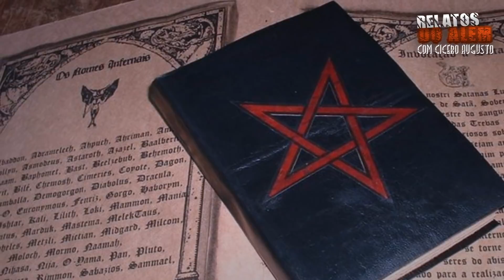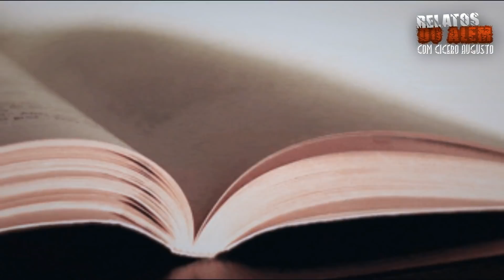A Música das Trevas, evocando entidades Demoníacas! - Relatos Do Além com Cicero Augusto (1080p)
- A Música das Trevas!
- Relatos do Além são histórias enviadas pelos inscritos e narradas por Cicero Augusto

*Ajudem a manter e ampliar o canal com apenas R$2,00 por mês pelo Apoia-Se, acesse

*Ouça Cicero Augusto diariamente, acessem:
Conheçam o Blog Pesquisas Sobrenaturais lobogotico7.wordpress.com/
IMPORTANTE:
O canal é OFICIAL dos relatos com Cicero Augusto com participação direta do mesmo, não usamos conteúdos de Terceiros e nem Reutilizamos conteúdos de outras mídias, os relatos são gravados e transmitidos no canal. Temos documentação registrada comprovando os direitos dos conteúdo se necessário.
O Autor do relato libera os direitos da história contada ao cadastrar seu relato em nossa ferramenta "ContameuRelato".